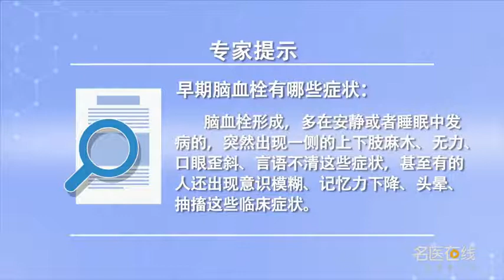早期脑血栓有哪些症状 霍红艳 吉林省脑科医院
早期脑血栓有以下症状：脑血栓形成多在安静或者睡眠中发病，突然出现一侧上下肢体麻木、无力，口眼歪斜、言语不清这些症状，甚至有的人还出现意识模糊、记忆力下降、头晕抽搐等症状。

What are the symptoms of early cerebral thrombosis
Early cerebral thrombosis has the following symptoms: cerebral thrombosis often occurs in quiet or sleep, Suddenly, the upper and lower limbs of one side are numb and weak, The mouth and eyes are crooked and the speech is not clear, Even some people also have vague consciousness, memory decline, dizziness and convulsions and other symptoms.